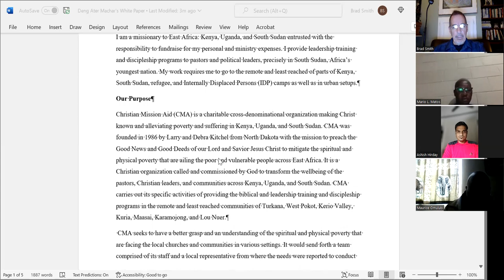2022 07 21 LDR 710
Zoom discussion for 21 July 2022 for LDR 710 610 Fundraising course